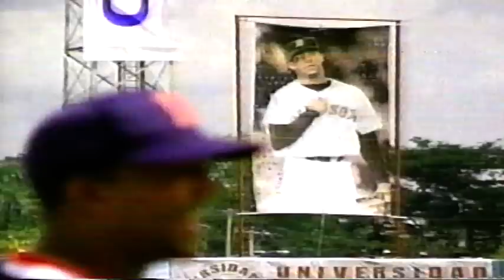The Pedro Martinez Story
Documentary on Boston Red Sox pitching icon and 2015 Hall of Fame inductee, Pedro Martinez. (circa 2001)